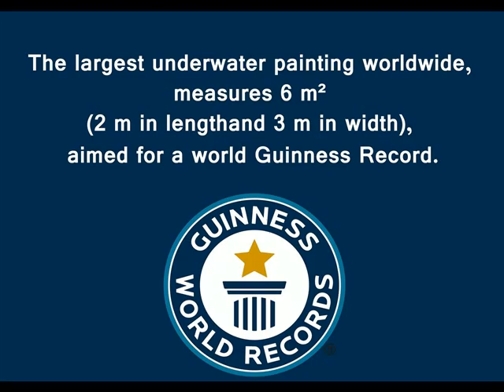Ahmed El Shafei the largest painting under the red sea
6 m2  10 m depth   in 90 mins. only  by ancient Egyptian art